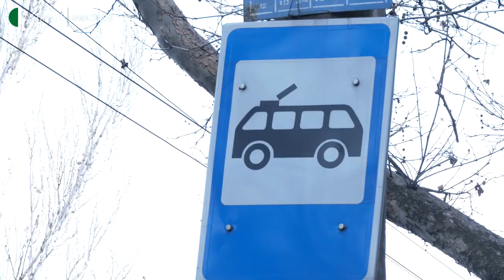Як у Миколаєві облаштований громадський транспорт для людей з інвалідністю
Зламані пандуси, кнопки виклику, які не працюють та відсутність маршрутних таксі з можливістю заїхати у салон на візку.
Чи може у Миколаєві людина з інвалідністю скористатися громадським транспортом та чи зручно це – дізнавався кореспондент "Суспільного" Володимир Степанов.